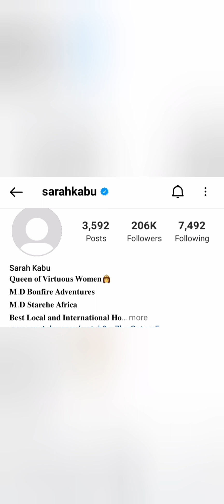DIVORCE OR SEPARATION? What's up with the KABU's? The Bonfire Adventure couple 👫??!! .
Rumour has it that Simon Kabu and Sarah Kabu are having serious problems in their marriage, here are  the reasons behind the rumour.